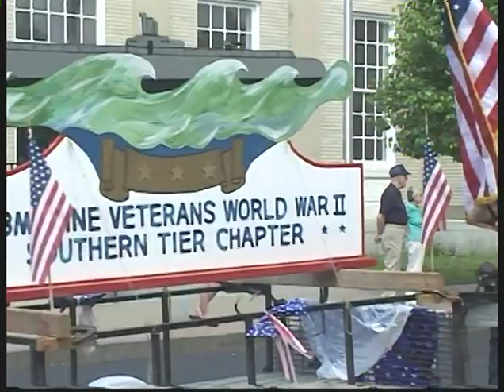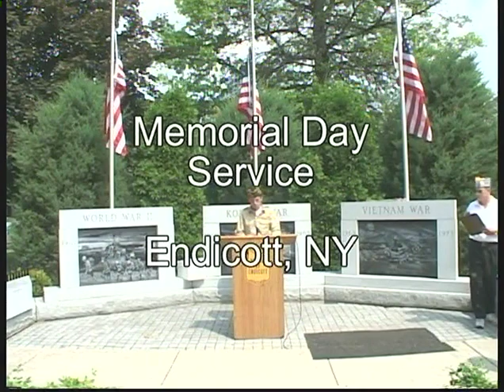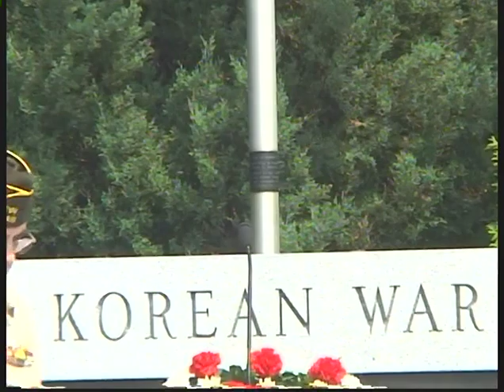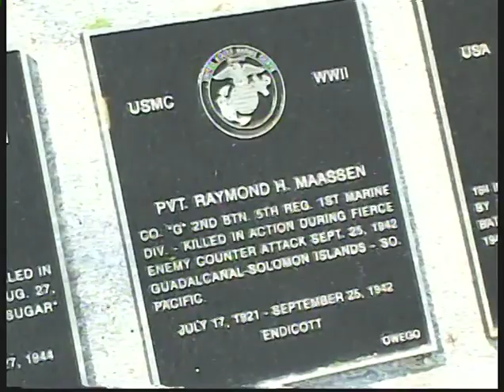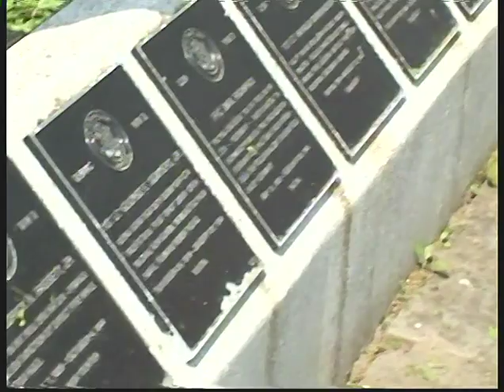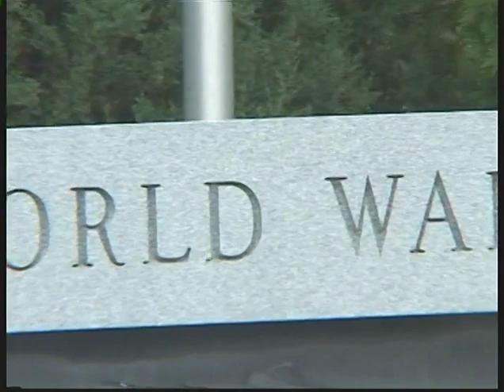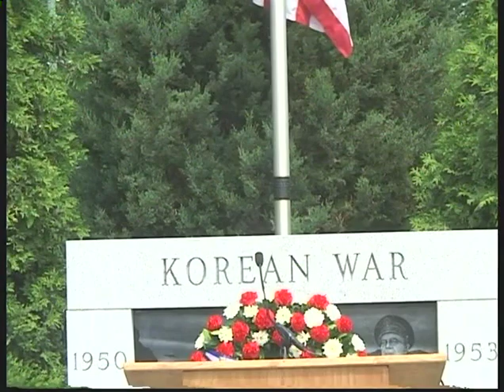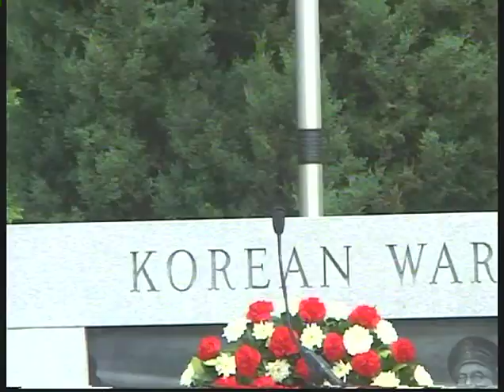Endicott Memorial Day Parade and Service May 29 2006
A production of Huckabone Media Services
Posted with permission and cooperation of Bob Huckabone